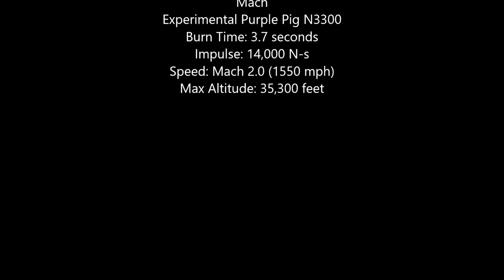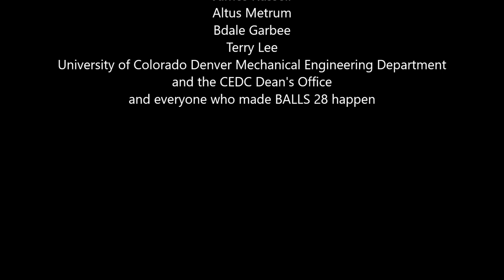42 lb Rocket Soars to 35,300 ft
MACH Rocketry at BALLS 28